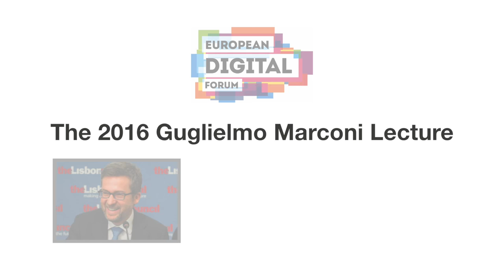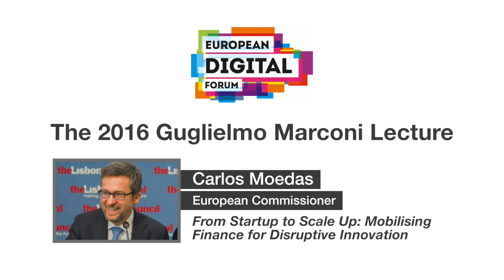The 2016 Guglielmo Marconi Lecture: Carlos Moedas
Carlos Moedas, European commissioner for science, research and innovation, delivers The 2015 Guglielmo Marconi Lecture. The address served as the keynote of The 2015 European Digital Forum, hosted by the Lisbon Council and Nesta in collaboration with the Startup Europe initiative of the European Commission.